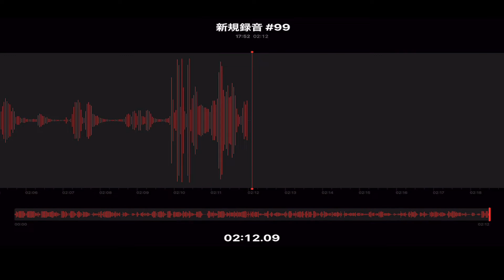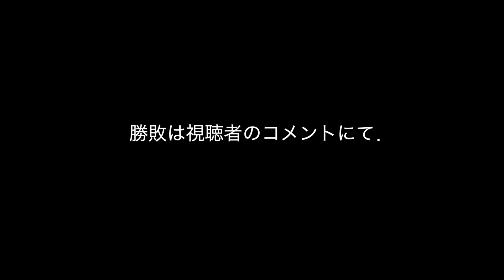「ディベート」購入派 vs レンタル派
［ Entertainment . Video ］

含まれる発言内容は、本人達の本心と、ほぼかけ離します。
理解の上お楽しみ下さい。

購入派 vs レンタル派
勝敗は視聴者が決めてください♪